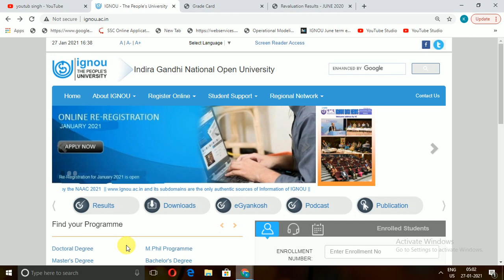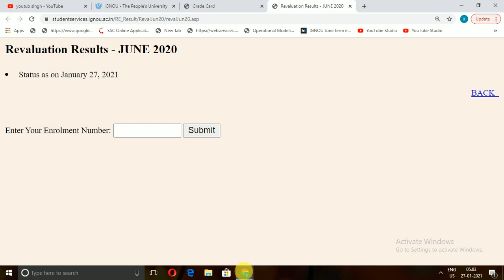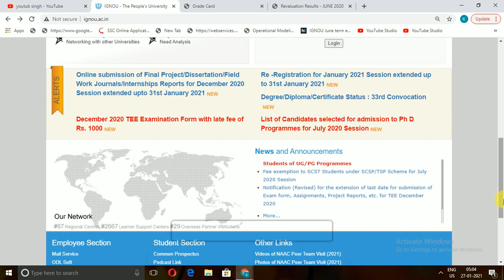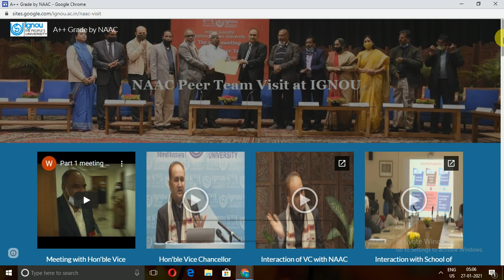ignou 3 new notification|ignou grade card update|ignou revaluation result updated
Aaj main is video mein aapko bataunga ki  ignou grade card 2020 update ho gaya hai

2)or ignou revaluation result 2020 bhi update ho gaya hai

3)ignou naac rating ka aap photo or video kaise dekhe